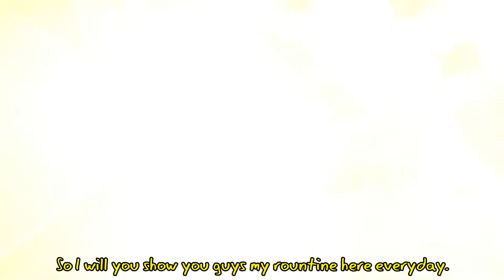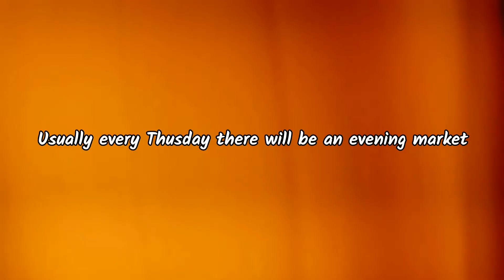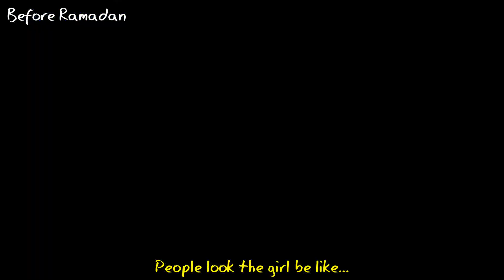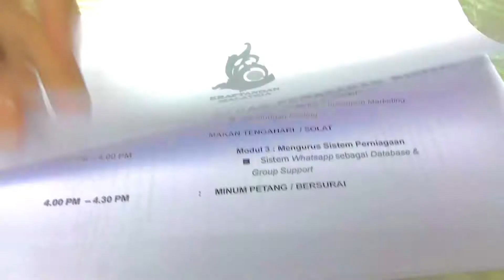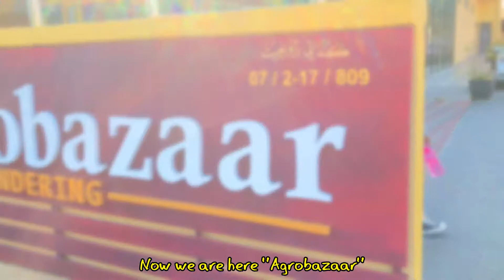A Rountine Day in my life Intership Art Vlog + Aesthetic || #1 Malaysia vlog ~ pt 01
This is my first vlog that I never make this video  in my life , "Yeahh " so far so good . In this video, I showed you guys my rountine everyday - special addition intership as a  art students. So I hope you guys enjoy watching my first vlog. Me as students fine art in majoring ceramic - intership at Perbadanan Kemajuan Kraftangan Malaysia , Chendering, Kuala Terengganu.

✰ FAQ ✰
How old am I? Unofficially 22 years old
When’s my birthday? 19 July 1999
What’s my location? Pahang, Malaysia
What did I use to film this? iPhone 7
What did I use to edit this? Capcut app , Wondershare Filmora 9 & Adobe Premiere Pro

🎵Title: Tired
🎵Artist: Outdoors
🎵 Genre: Aesthetic
🎵Title: Canals
🎵Artist: Joakim Karud
🎵 Genre: Aesthetic
🎵Title: Warm Nights
🎵Artist: LAKEY INSPIRED
🎵 Genre: Aesthetic
🎵Title: Sincere Love
🎵Artist: Joakim Karud
🎵 Genre: Aesthetic
🎵Title: Chill Day
🎵Artist: LAKEY INSPIRED
🎵 Genre: Aesthetic
🎵Title: Visioms
🎵Artist: LAKEY INSPIRED
🎵 Genre: Aesthetic
🎵Title: Imagine
🎵Artist: LuKremBo
🎵 Genre: Aesthetic